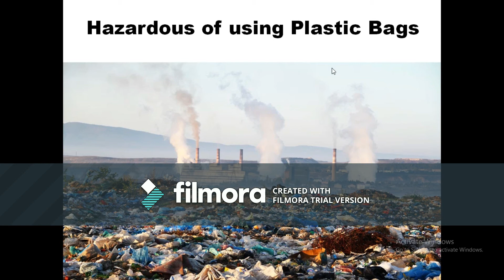How to Stop Pollution?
In this video I talk about pollution